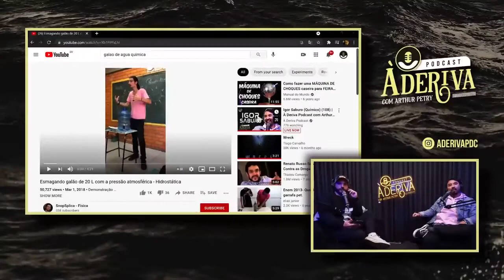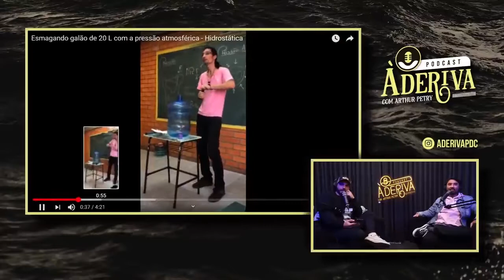O QUE ACONTECE NO VIDEO COMPRIMINDO UM GARRAFÃO DE AGUA Igor Saburo Químico NO À Deriva Podcast